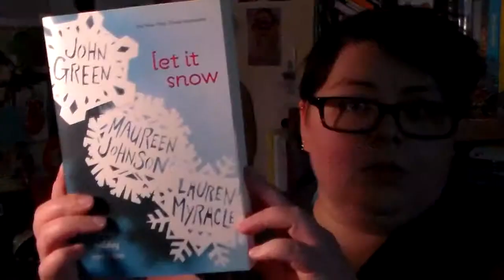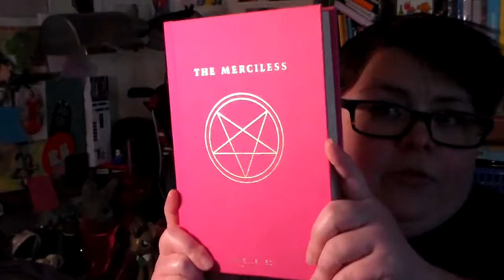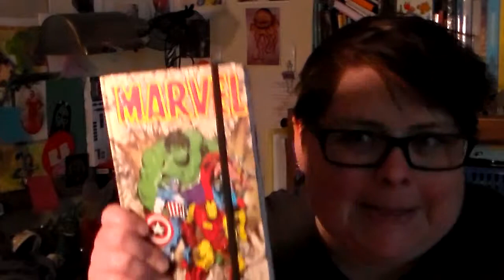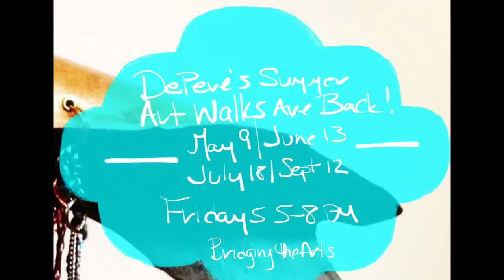projecTransparency supplimental: haul video with a side of booktubing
who knew that "haul" videos were a think that existed?  or booktubing?

THIS IS SO SHINY.